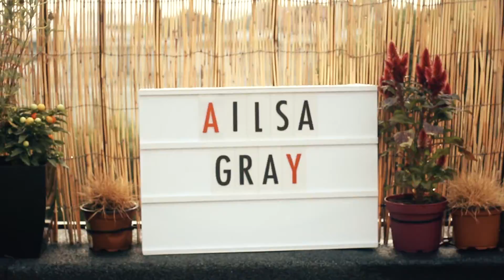Ailsa Gray - Good People (Live In The Hive)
Entheos Music is proud to present Ailsa Gray's 'Good People' featuring some extremely contagious melodies and warming harmonies.

"This song is about forgiveness. Forgiving people that hurt you and remembering to forgive your self"